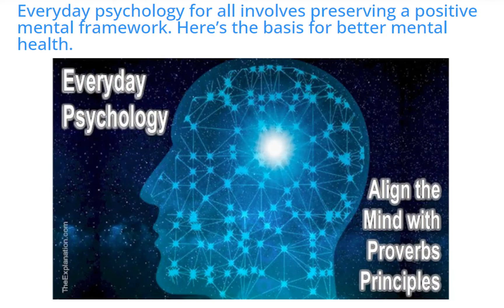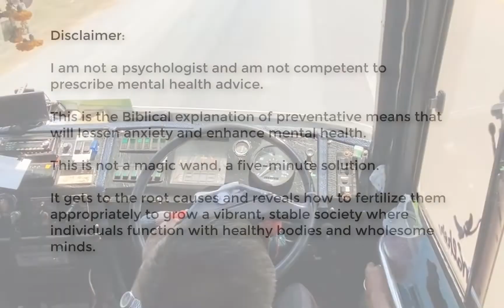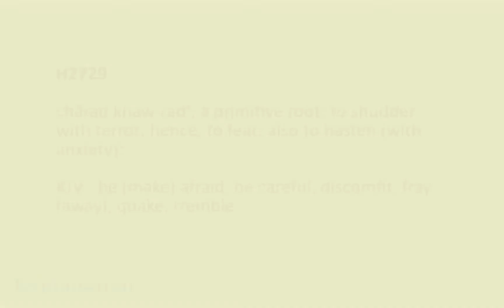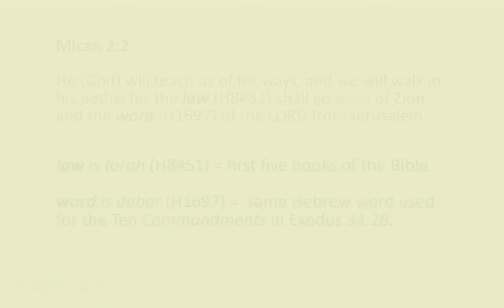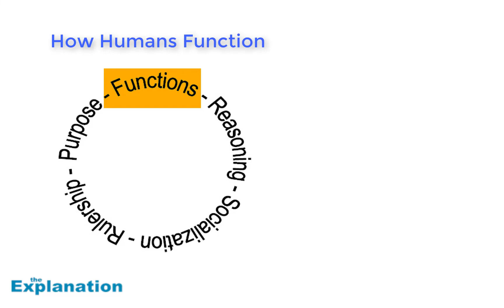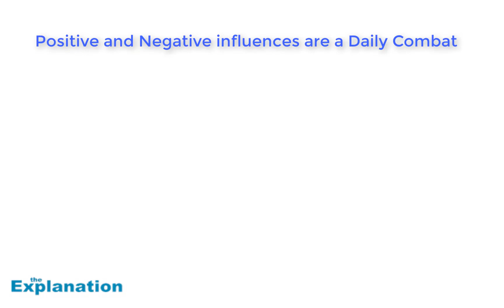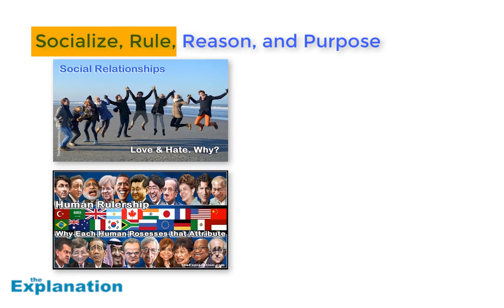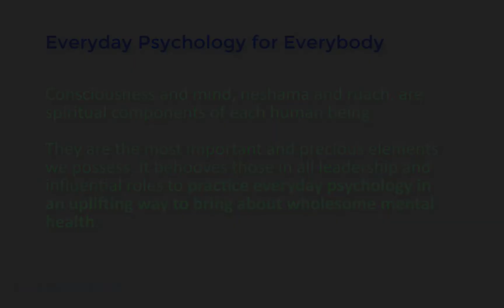Everyday Psychology for Everybody. Healthy Mental Vision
We have seen that people are blinded to God's Word, but God still clothed them. God set in motion the human mentality and the guardrails to keep humanity on the straight and narrow. All the instruction has always been present, symbolized by God clothing Adam and Eve with skin coats, but God has also given humans free choice. Human freedom has led them to imagine every possible way to live their own lives, moving further and further away from God's path. Some have plunged over the precipice; most have strayed, many far into the forest of darkness, despair, and anxiety.

This final chapter summarizes everyday psychology or how to preserve human consciousness and mind intact, despite the 21st century consequences we're subject to. Is it even imaginable to think the world can have good mental health? Yes, peace of mind will be a worldwide phenomenon.

What if you could walk the streets and paths, even in the forest, day or night, and know that no one would harass you, let alone attack you? What if ladies could take public transport with no lascivious looks and gestures from male travelers? What if children weren't the brunt of fatherly mistreating or parent squabbling?

What if you knew nobody would lie about you but rather respect your competency at work? What if you didn't have to worry about drunkenness, drugs, or insults when driving? That's a lot of what-ifs, but how much would that lower your anxiety and give you peace of mind?

The above scenario is, unfortunately, illusory in today's society; that's why mental health will remain in a state of flux, if not worsen.

But there are personal solutions and hope for the more or less distant future. The Bible relays this expectancy and the causes for these favorable circumstances. In opposition to the illusory tableau I painted above, this will be a reality in the community, nations, and worldwide.

0:00 - Intro
2:30 – How to preserve human consciousness and mind intact, despite 21st-century influences.
4:55 – Solutions and hope for the more or less distant future. Micah 2:2-4
6:05 – None shall make them afraid. Absence of anxiety (H2729)
8:05 – Because the law (H8451-torah) shall go forth of Zion and the word (H1697=Ten Commandment Ex. 24:38) from Jerusalem
9:20 – Teachers show the way to walk. Isaiah 30:21
09:55 The Bible denounces teachers and coaches who wrongly impact the minds of others. Isa. 8:20
10:30 – Divorce, child abuse, murder, illicit sex, adultery, theft, and lying… correspond to the last 6 of the 10 Commandments
11:55 – How humans function. A most important element of consciousness for mental health
14:05 – Influences are part of life. Parenting means applying preventive psychology
15:50 – Positive and Negative influences are a Daily Combat. Sound or anti-proverbs
17:10 – Socialize, Rule, Reason, and Purpose affect our mental health
18:35 – Let accurate reasoning be to do secular good works.
19:20 – Help people establish short and long-term goals (purpose) in their lives

Join the free course Unlock Bible Meaning with 7 Keys to Master Biblical Hebrew

       Ask to listen to The Explanation Podcast on your vocal devices at home and in the car.

       Playlist for the course Unlock Bible Meaning with 7 Keys to Master Biblical Hebrew

Because of the nature of this channel, we do not advertise. However, your contributions are welcome.